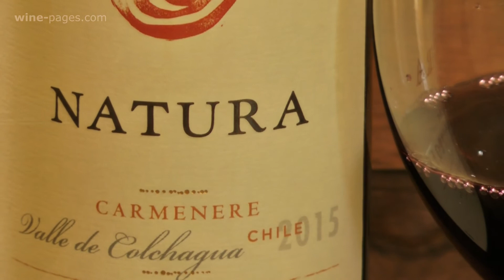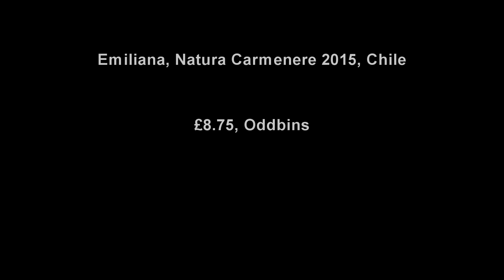Emiliana, Natura Carmenere 2015, wine review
Every Monnday Tom Cannavan of wine-pages.com chooses a new wine of the week. For 26 June 2017 the Emiliana, Natura Carmenere 2015 from Chile is his Wine of the Week.